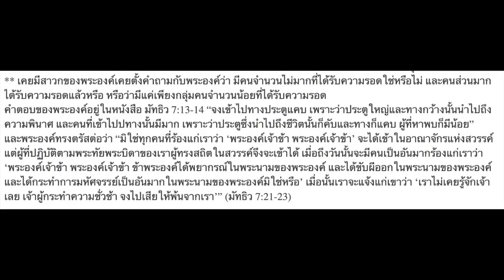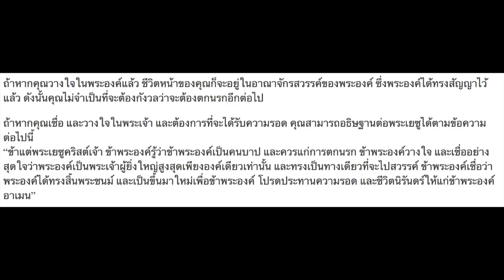The Bible Way To Heaven (Thai Language)